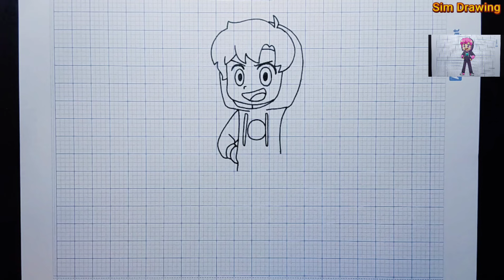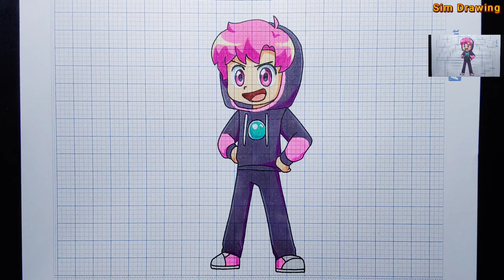vẽ hiha enderman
vẽ hiha enderman đơn giản